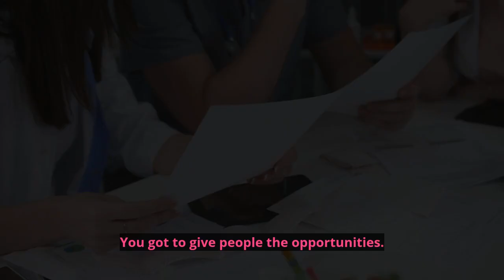Underrepresented Medical Professionals | Equity in Healthcare: Georges Benjamin, MD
This week, we spoke with Dr. Georges Benjamin, the Executive Director of the American Public Health Association. We discuss achieving better health outcomes by expanding access to both health insurance and healthcare providers, the disproportionate impact of COVID on minority communities, and racism within the healthcare system.

Listen now on Apple Podcasts, Spotify, or futurehindsight.com!

Help us out! Take our new listener survey--it's short, easy, and means a lot to us. Thank you!

Refer us to your friends and get a shoutout on the show!